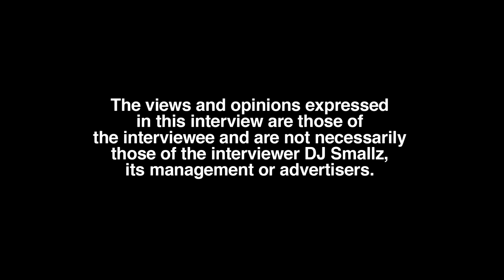Is Jayde Chanda Body Real? She Gets Honest Here and Reveals Her Height (part 4)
Calgary, Alberta (Canada) born/Calgary, Alberta (Canada)-Flowery Branch, GA raised residing model/social media influencer, Jayde Chanda, sits down with DJ Smallz and reflects on her body, opening up about her past.